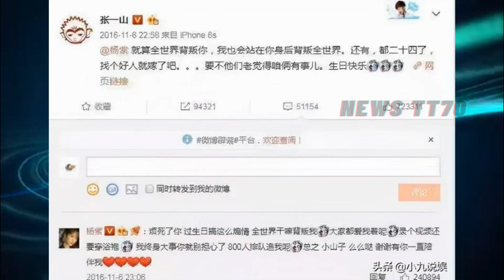ENG SUB - # 张一山 杨紫 正式宣布领证是真的吗？张一山幽默催婚式回复【NEWS TT7012月30日】